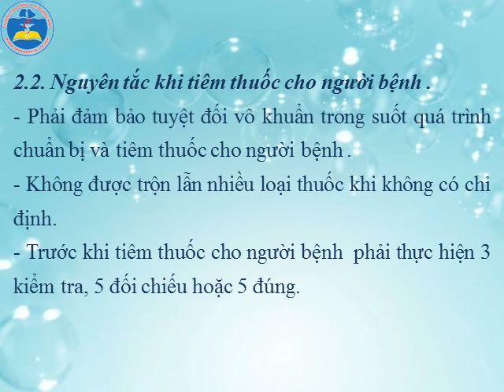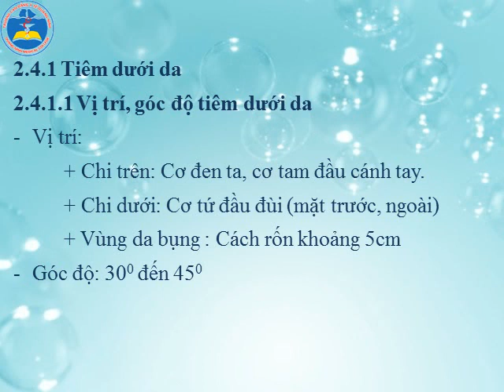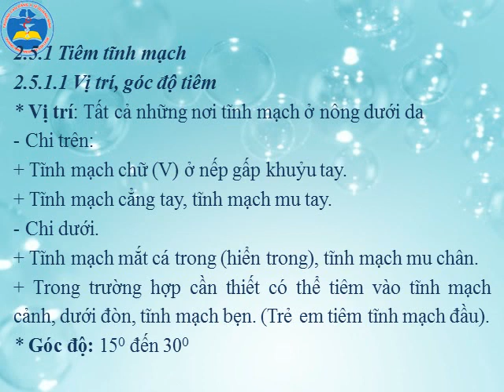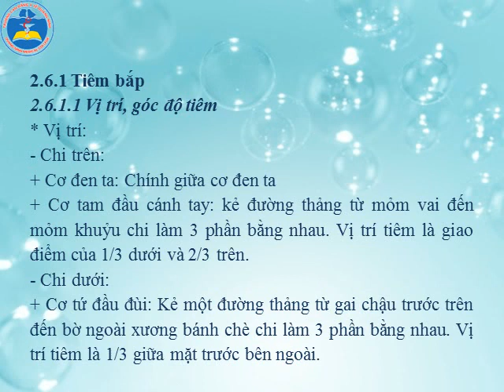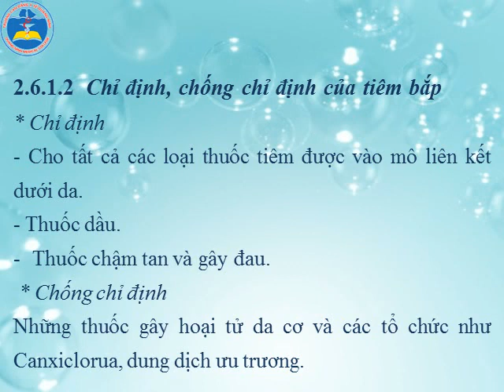BÀI 13 KỸ NĂNG DÙNG THUỐC XÂM LẤN 2 - CÔ TÚ